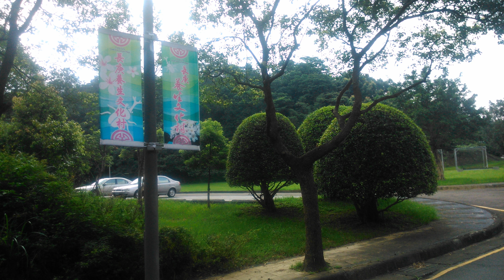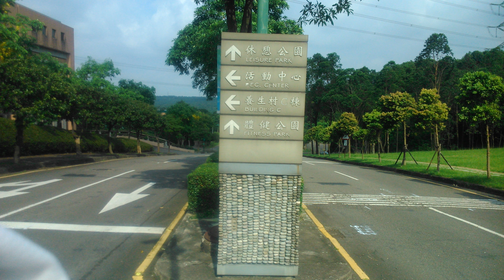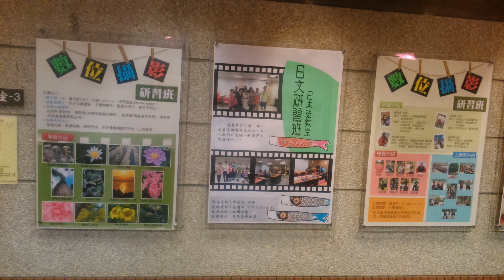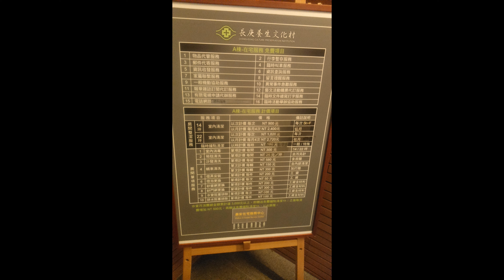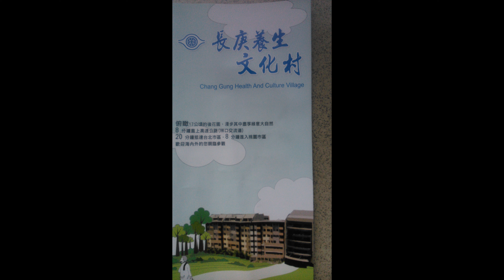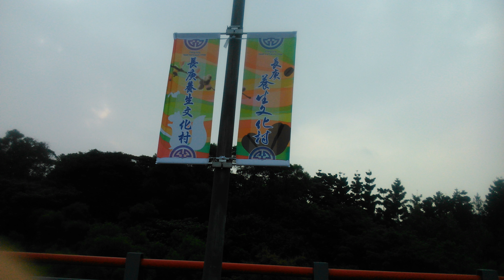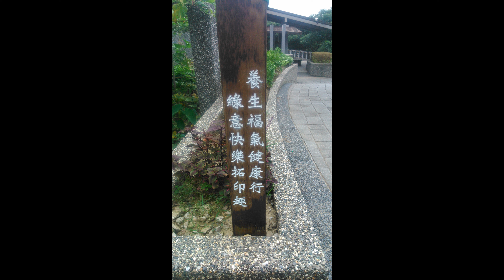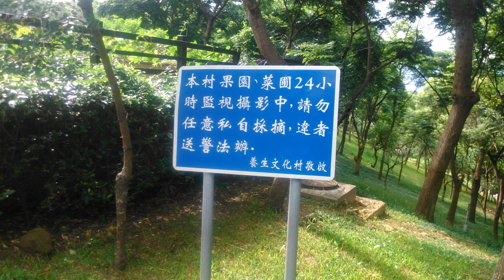長庚養生文化村4k